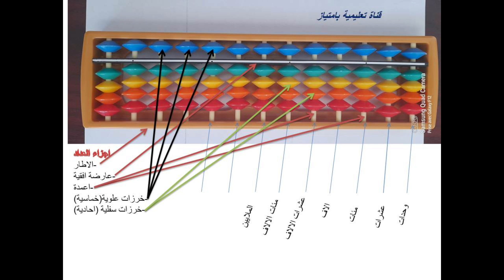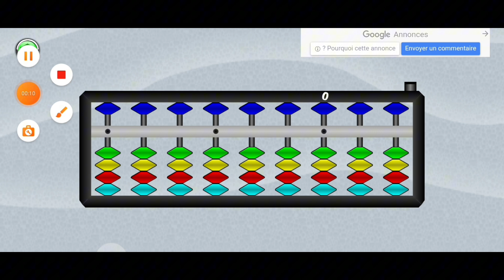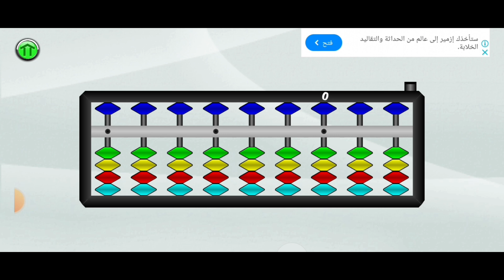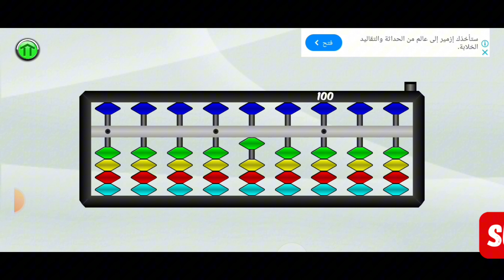الحصة 1 تعلم السوروبان من الألف إلى الياء مع قناة تعليمية بامتياز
السلام عليكم ورحمة الله وبركاته. في هذا الفيديو، سنتعرف على أداة حساب قديمة ولكنها فعالة ومثيرة للاهتمام - السوروبان.

السوروبان هي آلة حساب يدوية تتكون من إطار خشبي مزود بخرزات متحركة على أسلاك. وقد استخدمها الحسابون اليابانيون لقرون عديدة لإجراء العمليات الحسابية بسرعة وكفاءة.

في هذا الفيديو، سنتعلم كيفية استخدام السوروبان، وسنكتشف المهارات اللازمة لاستخدامها بفعالية، بما في ذلك الممارسة والتركيز والدقة في الحركات. سأشرح الخطوات الأساسية بالتفصيل حتى تتمكن من إجادة هذه الأداة القديمة والفريدة.

إذا كنت مستعدًا، فلنبدأ في استكشاف عالم السوروبان!